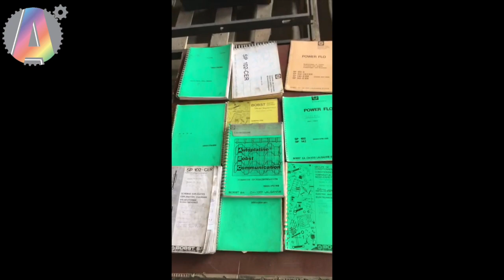Bobst SP 102 CER